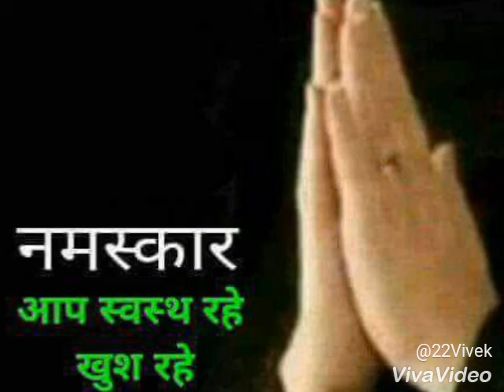29 September 2018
UFTA...Hld